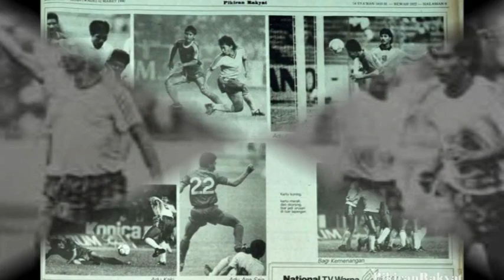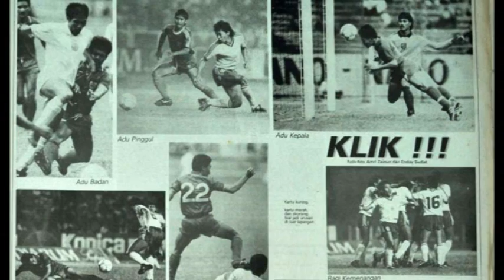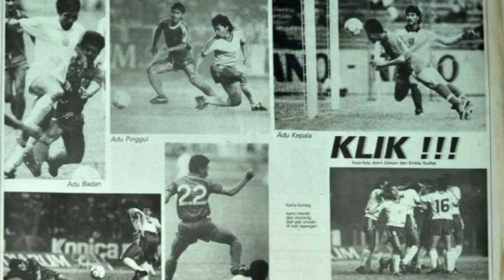Kekalahan Persib atas Pelita Jaya Berujung K3ru5uh4n di Senayan